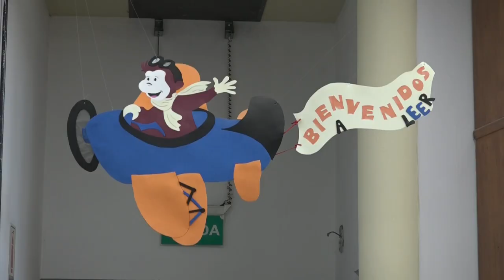Claudia Pérez - Biblioteca: DÍA INTERNACIONAL DE LA MUJER